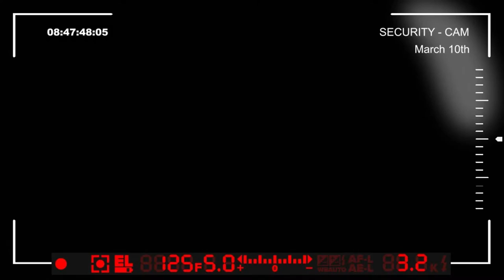Worst Case Z #2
Opis gry na podstawie serwisu Steam:
Worst Case Z is a first-person survival horror game, in which you take a role of security worker in a nuclear power plant in the middle of a city. After a meltdown and a huge explosion in one of the reactors during the night shift, you are under shock. As if that were not enough, the radiation caused unexpected mutations in the genetic material of many people. This is the beginning of a fight between life and death, and there is a mystery to unravel.

The player has the main task to leave the nuclear power plant. But there are a lot of things to do. First you have to find some important objects. You will need a gas mask, a geiger counter and other things. You will also be pursued by mutated Zombies that will hunt you all the way through the power plant. Unfortunately, you are only a security worker with no experience in fighting. So there will be situations when escape is the only option for survival. Another problem is that you have only one contact person, a german guy from the Office for Emergencies.